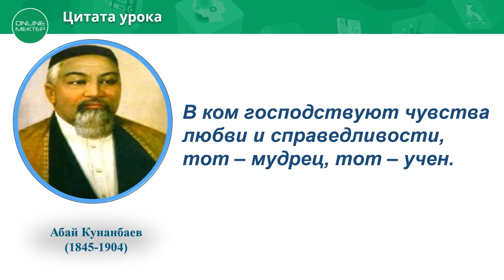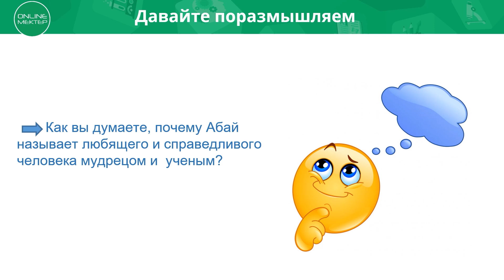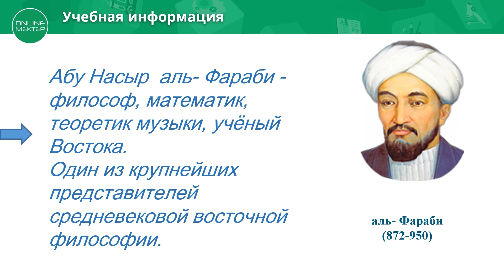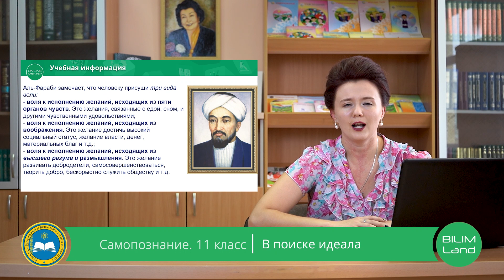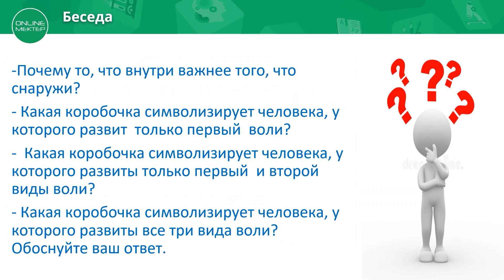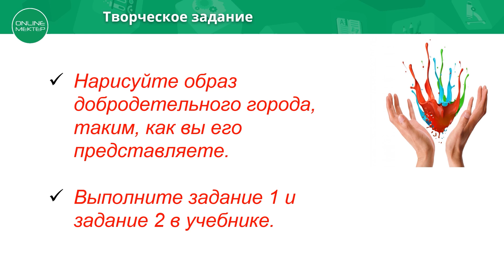11 класс Урок самопознания 3 «В поиске идеала»